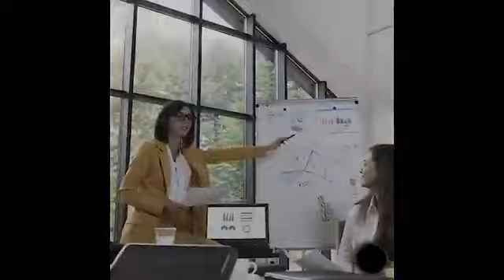अपमान आपको फर्श से अर्श तक ले जाता है!motivational video#short video youtube video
Motivationalspeech#
Rattantata#
Sandeepmaheshwari#
Khansir#
Rakshitexpresss